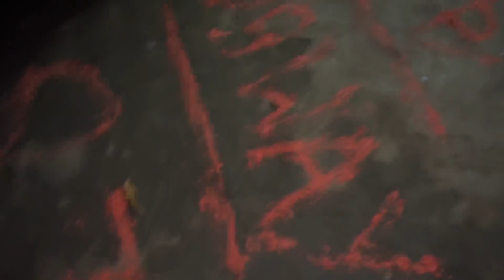Golu ke gaon ki Diwali 🪔